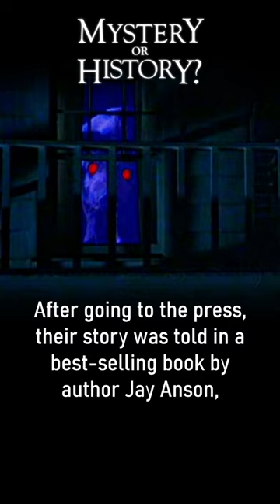Amityville Horror or Hoax?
Did the Lutz's flee a house of horrors? Or just figure out a way to pay for a house they couldn't afford to keep?

At Mystery or History?, we specialize in small, informative, and balanced stories about mysteries, the paranormal, folklore and urban legends.